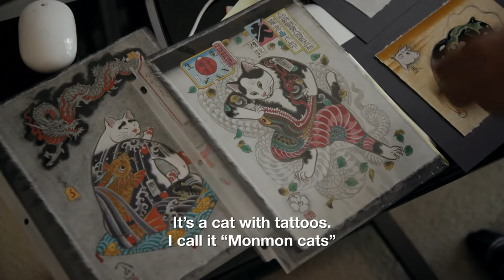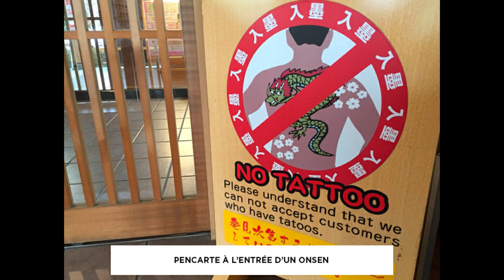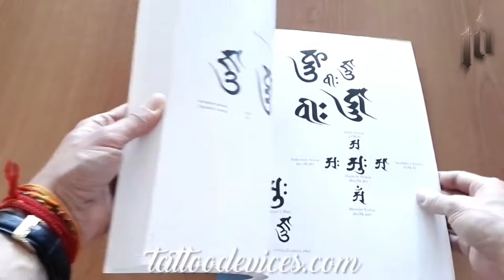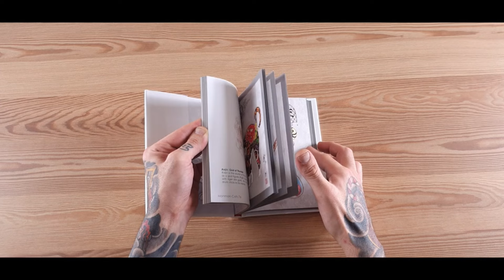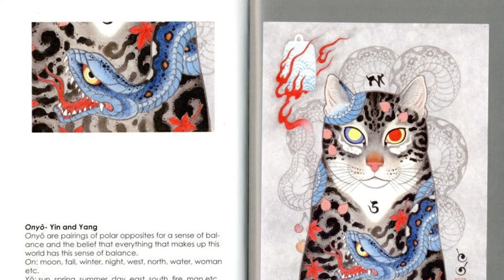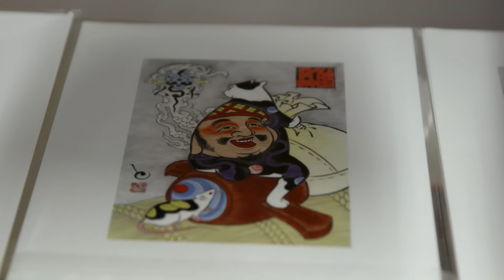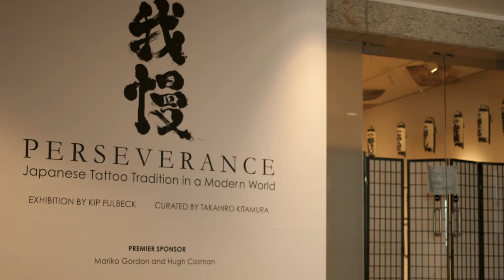EXPLORANDO el fascinante significado de los MONMON CATS 🐈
Hoy analizaremos la importancia de los ''monmon cats'' en la cultura japonesa y con enfasis en el IREZUMI.

 0:00  Introducción
 0:27   Historia
1:50    Horitomo
4:00    America
4:41    Monmon cats
6:44    Símbolos
7:37    Objetivo
8:47    Opinión
10:43  Outro